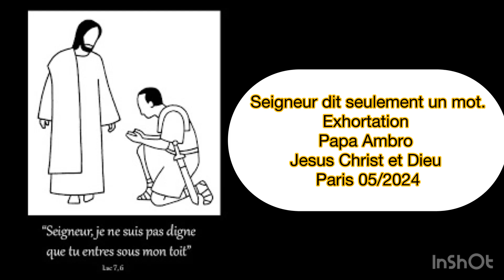Dit seulement un mot (exhortation :papa Ambro)JCD Paris.